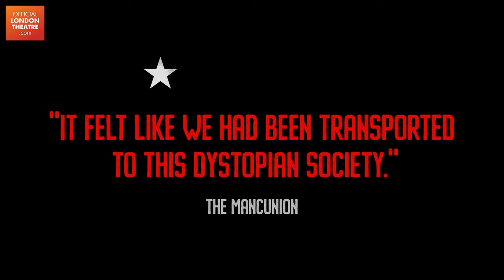Immersive 1984 | 2023 London Trailer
It is the age of total surveillance. Everything you say or do is scrutinised. Even your innermost thoughts are probed. You cannot be too careful.

In an age when we are tracked and monitored, Orwell’s vision has never been closer to reality. In the magnificent setting of Hackney Town Hall, experience George Orwell’s gripping story. Welcome to the ministry of truth.

Whether you like an upbeat musical, a hilarious slapstick comedy, a dramatic thriller, a family-friendly production or a jaw-dropping dance show, you’ll find tickets for it